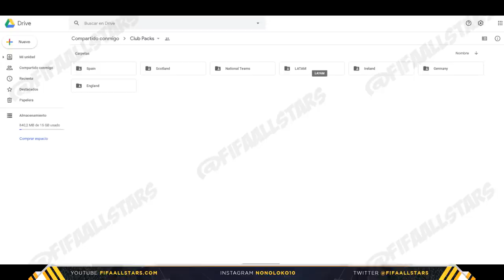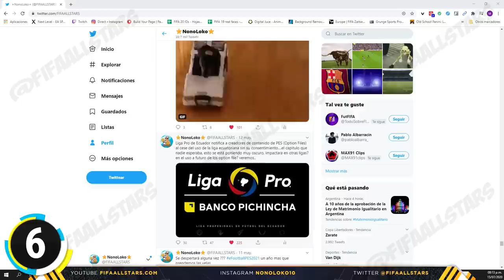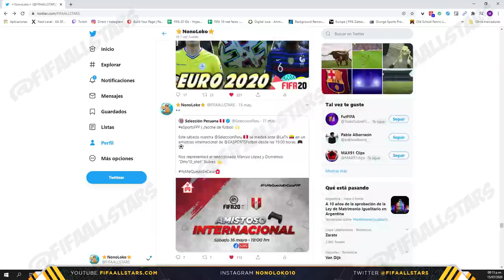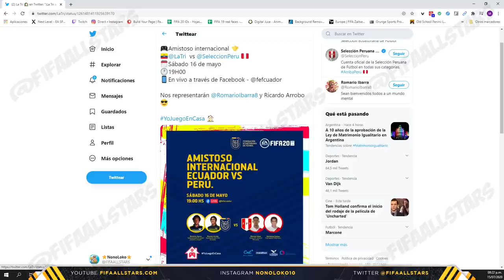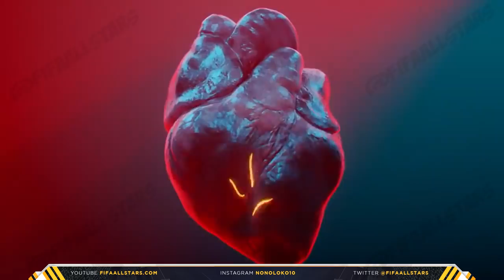FIFA 21 | 10 Cosas que no sabias! - BOCA BOMBONERA NOVEDADES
MOD ROAD TO QATAR 2020 - FIFA20 - Faces Boca Jrs Twitter Nelson @rkh257

CANALES AMIGOS

FIFA21
fifa21